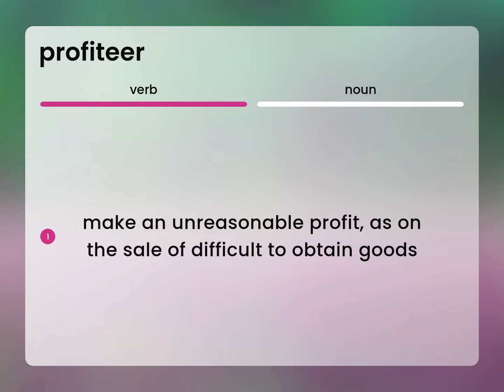Profiteer • what is PROFITEER meaning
What is PROFITEER definition?

Susan Miller (2023, March 6.) What does Profiteer mean?